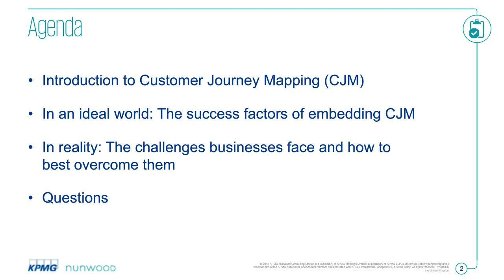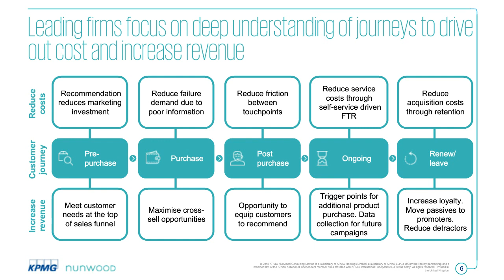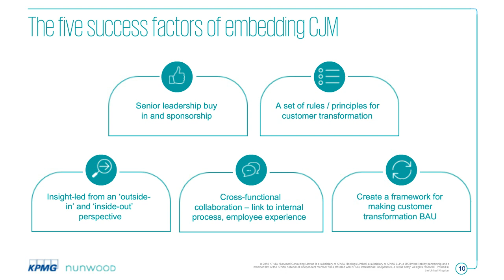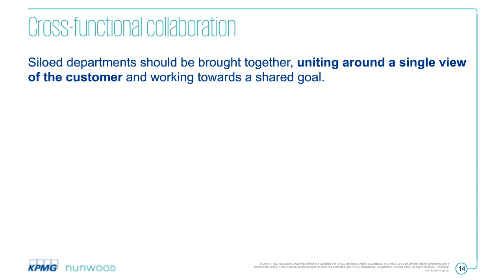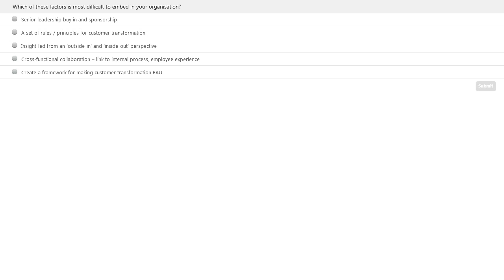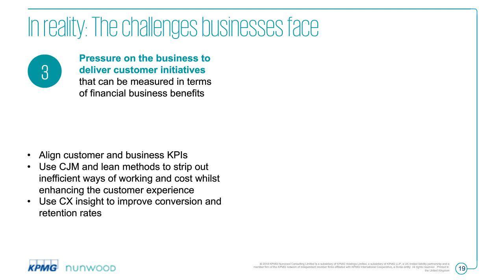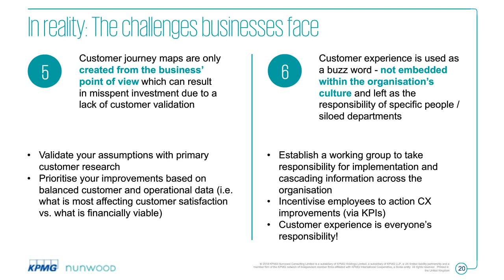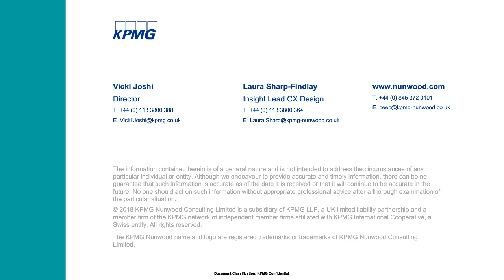Transforming Businesses around Customer Journeys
KPMG Nunwood's webinar explores the challenges businesses face in embedding and translating customer journey mapping (CJM) into tangible customer experience transformation, and how best to overcome these.